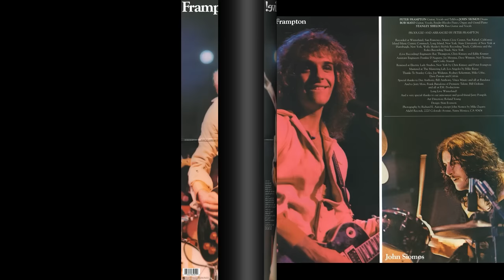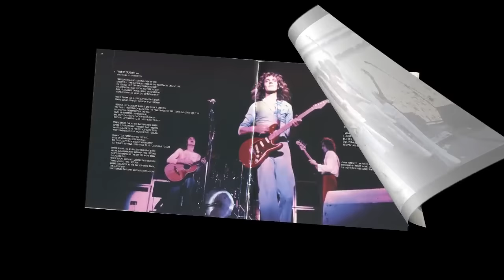PETER FRAMPTON - 1976-Frampton Comes Alive